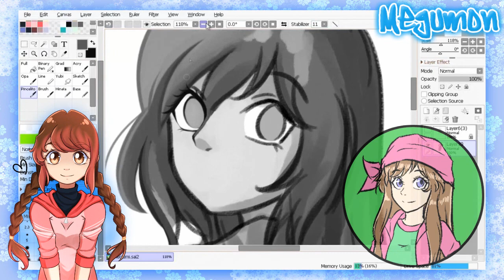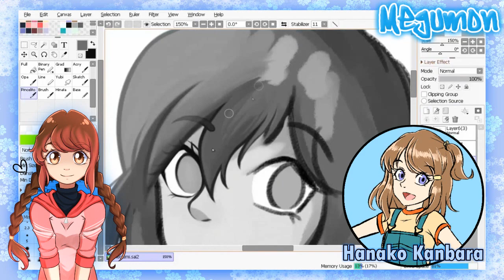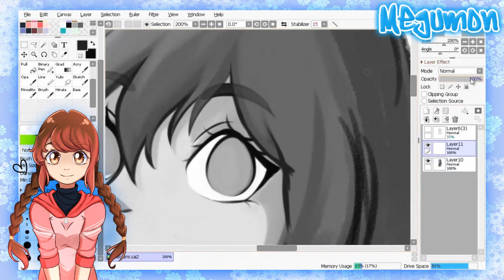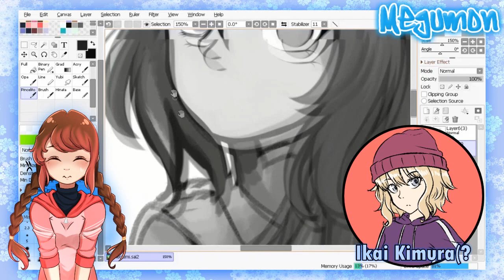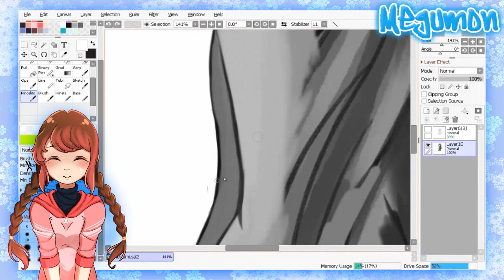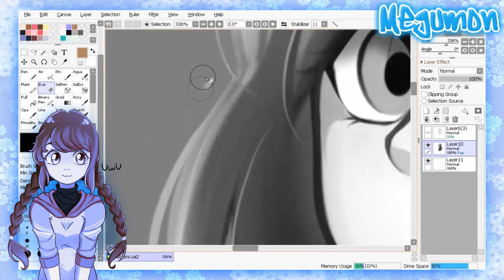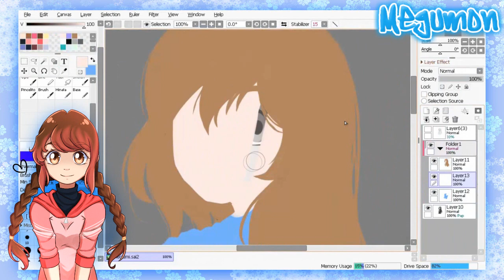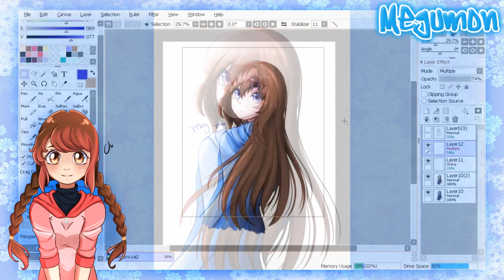Probando escalas de grises | Megumi Kanbara [Digimon FC]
Olvidé mencionar que re diseñé a los demás personajes, ya que tenían un diseño demasiado feo :'v Así podré dibujarlas uwu
Aún me gusta shippear a Megumi con mis personajes preferidos, solo que ya no como antes, naturalmente(? xD Creo que es algo común shippear un FC con tu personaje preferido, he visto que por lo general lo hacen chicas.

Disculpen la tardanza, ya pueden votar uwu